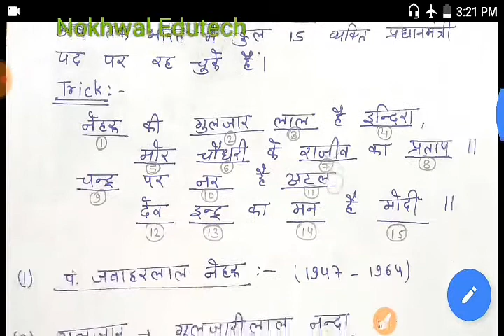PM names of india||प्रधानमंत्रियों के नाम याद करने की धांसू ट्रिक||Nokhwal Edutech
नमस्कार दोस्तों।
इस वीडियो में यह बताया गया ह की प्रधानमंत्रियों के नाम कैसे याद किये जा सकते हैं।
इसमे बहुत ही आसान ट्रिक बताई गई।